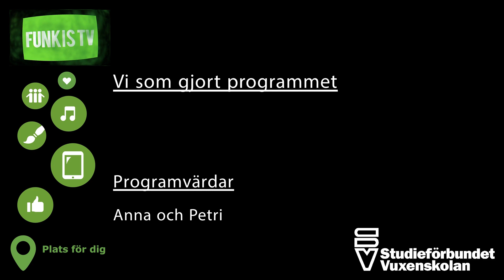Funkis TV avsnitt 5 - Hundar, katt, fisk och jubilar!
Här kommer femte avsnittet av Funkis TV, producerat av Studieförbundet Vuxenskolan Stockholm. I detta avsnitt visas bland annat gulliga hundar, katten Charlie, intervju med Mats Nilsson och salsa med Anna.

Inslag avsnitt 5:
01:01 Hundarna Raja och Mary leker vid Kvarnsjön
04:29 Mr Positive sjunger sin egenskrivna låt "Hurra för värmen"
09:16 Dansa salsa med Anna och Anna
13:46 Love och Edit berättar och visar olika sträng- och blåsinstrument
20:20 Studiointervju med Mats Nilsson som firar 30 år som cirkelledare för SV
23:56 Fisketips med Mats
27:54 Katten Charlie jagar en mus
29:56 Varför är det viktigt att tvätta händerna? Petri förklarar.
31:39 TOM, Teater- och musikgruppen i Södertälje visar lite från sin föreställning Alice i Underlandet
37:00 Fotdans-utmaning med Åsa
38:12 Svenska flaggan presenteras av Eva-Kajsa

Skicka gärna en hälsning eller en video till oss!

Länkar till Dansvariation.